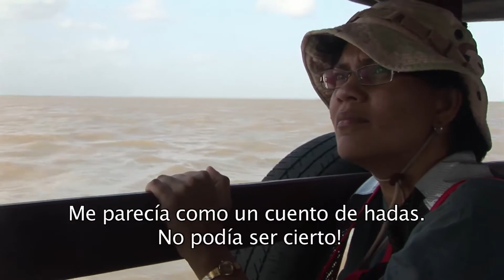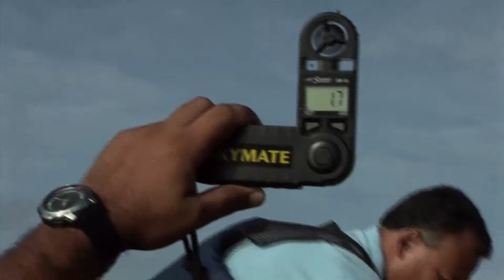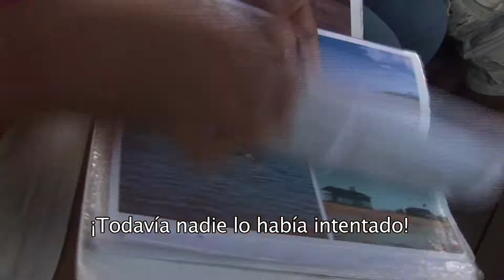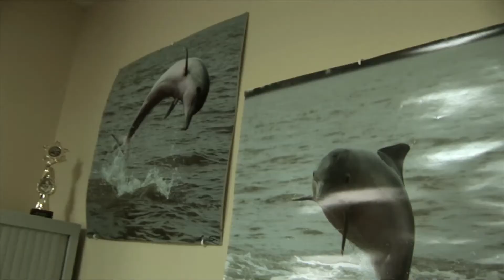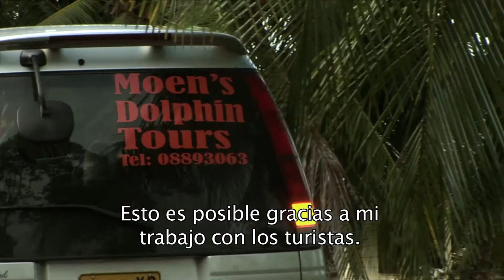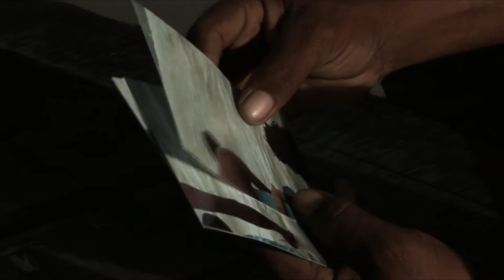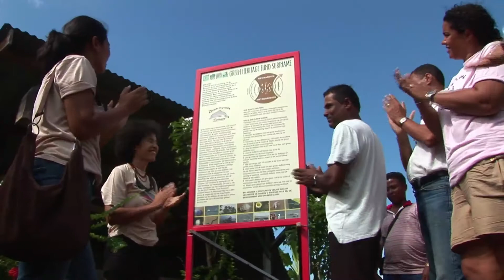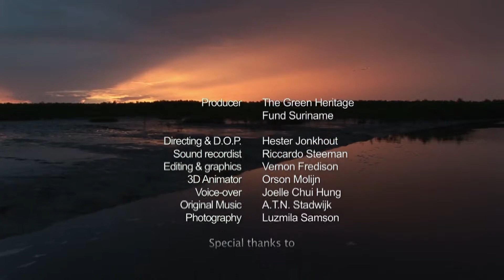Yo amo los Delphines: sotalies en Surinam (spanish)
Video de Green Fund Surinam sobre los costeros